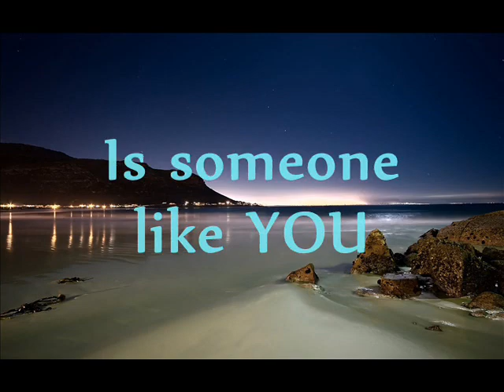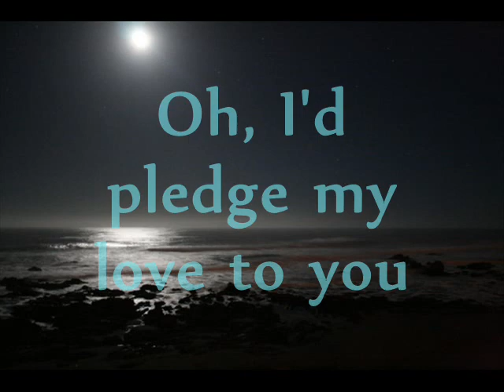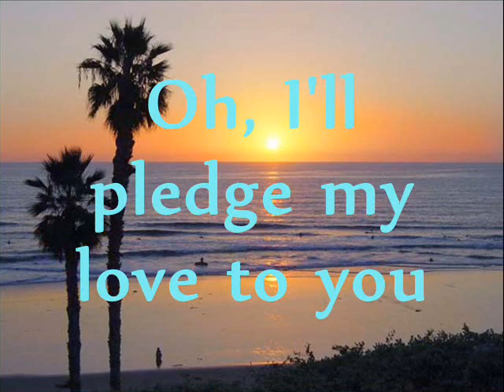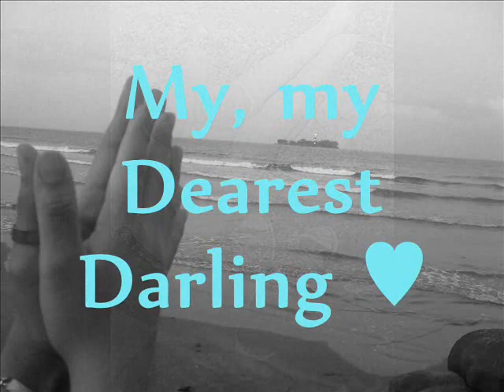My Dearest Darling - Etta James w/lyrics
to you My Dearest Darling! ♥ Happy Birthday!